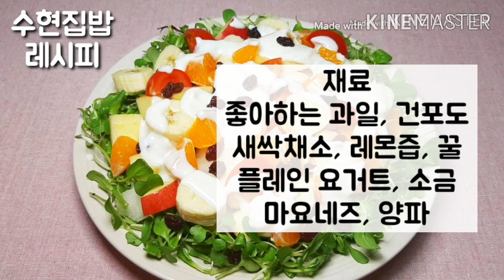간단하고 맛있는 사과 요리 7가지/효능/샐러드 생과일주스 김치 카나페 면요리/7 kind of apple cooking[수현집밥레시피]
1. 과일 샐러드
배, 바나나, 사과, 귤, 방울토마토, 새싹채소, 건포도

-요거트 드레싱 재료-
요거트 4큰술, 마요네즈 4큰술, 다진 양파 2큰술, 꿀 1.5큰술, 레몬즙 2큰술, 소금 약간

Salad ingredient..
pear, banana, apple, tangerine, cherry tomato, vegetable sprouts, raisin

Yogurt dressing..
yogurt 4T, mayonnaise 4T, crushed onion 2T, honey 1.5T, lemon juice 2T, salt

2. 탕수만두

Sweet and sour Dumpling ingredient..
dumpling, cucumber, carrot, onion, apple, brown sugar 6T, vinegar 4T, thick soy 2T, starch 1T, ginger, water 1.5 cup

3. 아로니아주스
아로니아 40알, 바나나 1개, 사과 1/3개, 꿀, 생수 250ml

Aronia juice ingredient..
aronia, banana 1, apple 1/3, honey, 250ml

4. 비빔당면

Spicy glass noodles ingredient..
glass noodles 200g, fish cake 140g, carrot 100g, pickled radish 100g, spinach 100g, cooking oil, sesame oil, sesame, vinegar 2T, thick soy 3T, apple juice 2T, sugar 1T, red pepper paste 3T, sesame, sesame oil, red pepper powder 2T, plum juice 2T, crushed garlic 1/2T

5. 나박물김치
작은 알배추 1포기, 무 700g, 쪽파 반줌, 사과 반개, 배 2/3개, 양파 반개, 홍고추 7개, 생강 약간, 마늘 50g, 천일염 3큰술, 고춧가루 3큰술, 생수 3L

Watery Kimchi ingredient..
small napa cabbage 1, radish 700g, 1/2 handful of chives, apple 1/2, pear 2/3, onion 1/2, red pepper 7, a little ginger, garlic 50g, sun dried salt 3T, red pepper powder 3T, water 3L

6. 사과 오렌지주스
사과 1개, 오렌지 1개, 꿀, 얼음, 생수 2/3컵

Apple orange juice ingredient..
apple 1, orange 1, honey, ice, water 2/3 cup

7. 과일카나페
감자칩, 사과, 배, 귤, 단감, 새싹채소, 옥수수 통조림, 건포도, 마요네즈

Canape ingredient..
potato chips, apple, pear, tangerine, sweet persimmon, vegetable sprouts, canned corn, raisin, mayonnaise

※공유와 퍼가실 때에는 해당 사이트에 출처를 남겨주시면 감사하겠습니다.